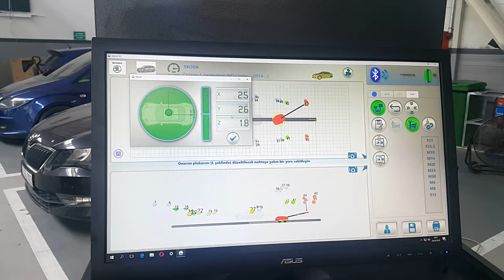Pulling car body on Celette frame machine and measuring, car bench, measuring system, universal jig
Celette is the inventor of the  frame machine/frame rack  and car bench for repairing vehicles, such as cars,SUV's,commercial vehicles, trucks and busses. Celette also invented many car measuring systems such as  METRO 2000 measuring system, NAJA 3D measuring system and the latest one, EAGLE measuring system. Celette also developed a full range of car tools for repairing  chassis or auto-bodies such as car dedicated jigs or car universal jigs system -CAMELEON. Celette car frame machine or car bench are considered as the most accurate in the collision repair
Celette car straightening equipment or truck straightening equipment is perfect for light , medium  and major or high damage structural repair process . Celette is also famous for its car floor system which can  repair any car or truck. With the new demands of the  insurance companies who want be assured of the accuracy of the repair process Celette provides the best solutions, with its car frame machines and car bench, with car dedicated jigs, car universal jig system, car electronic measuring system, car laser measuring system and car straightening systems.

Celette also developed a range of equipment for heavy duty repairing, with truck frame machine, truck frame rack, or truck straightening system, and can also repair truck on frame machine with truck clamps or truck universal jigs.

For nearly 70 years Celette has been  developing new tools for the collision repair industry, with frame machines, frame racks, measuring systems, universal jig system, and car body straightening equipment.

Frame machine/ Frame rack: with its famous bench Sevenne, Celette provides to the Collision center the best straightening equipment with several working lengths, with single lift, multiple lifts or on wheels. Celette also provides some car lifting platforms, and car lifting table for cosmetic , smart,light,medium and heavy repair. Everyday we are still improving  the efficiency and comfort of our straightening system, and  frame straightening machine which are efficient and ergonomic

OEM approved measuring systems: Car Data base is also one of Celette's main goals. We have the 3D original cad drawings from most of the automotive OEM, and so we collect data in order to provide the collision repair industry the best and most accurate car data base. The measuring tools are the METRO 2000 measuring system, the NAJA 3D measuring system which is an electronic measuring system or computerized measuring system, and the EAGLE, which is a laser computerized measuring system and have the most approvals and homologations worldwide,

Universal jig systems: with the MZ system Celette provides the choice between dedicated jigs and universal jigs. Our patented universal jig solution CAMELEON  is the latest  Celette product developed by our R&D department, it is used in collaboration with our NAJA database which is the largest in the world. You can measure and repair most of the cars and most of the brands with our online computerized measuring system database.Universal jig system will soon be available to be used on all different platforms, car bench, lifting platform and straightening bench.

Welding equipment: Celette provides to the bodyshops and the collision centers a complete  range of welding  and riveting equipment for all kinds of materials such as steel, aluminium, carbon fiber etc.

Truck straightening system: Celette provides 2 kinds of chassis straightening system for the truck repair process, and the bus repair process with our BPL or our MAMOUTH system. Celette is also able to provide you with  the right tools to repair  truck cabins with the MENIR system.

Celette provides you the best car floor system with SYSTEM 5000.